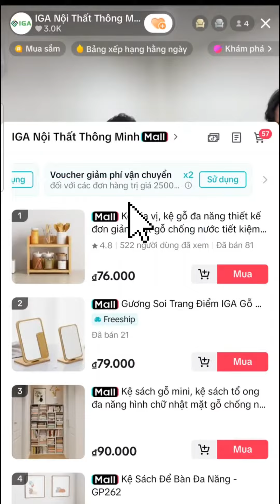Kệ đa năng Bobu IGA - GM05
Thông tin sản phẩm:

Đồ vật trong nhà ngổn ngang, bừa bãi mà không có nơi để sắp xếp bài trí nó một cách gọn gàng ngăn nắp? Đừng lo, đã có sản phẩm Kệ đa năng Bobu - GM05 IGA hiện đại cao cấp, một trợ thủ đắc lực trong ngôi nhà của bạn.

Kệ để đồ đa năng là một vật dụng không thể thiếu, xuất hiện hầu hết trong mọi ngóc ngách trong nhà do tính ứng dụng cao, linh hoạt của nó.

Sản phẩm sở hữu thiết kế tinh giản nhưng mang tính thẩm mỹ cao, chất lượng tốt, giúp không gian nhà của bạn trở nên gọn gàng. Với thiết kế hữu dụng này, việc sắp xếp đồ đạc sẽ trở thành thú vui mỗi ngày của bạn.

Tên sản phẩm: Kệ đa năng Bobu

Mã sản phẩm: GM05

Bài trí: lắp đặt tùy vị trí mong muốn

Yêu cầu lắp ghép: Có + Hướng dẫn lắp đặt

Có ngăn kéo: không

Chất liệu: gỗ công nghiệp MDF nhập khẩu cao cấp

Màu sắc:  màu trắng – vân gỗ, màu đen – vân gỗ

Dán chỉ cạnh: có

Bề mặt: gỗ phủ lớp Melamine dày dặn

Đặc tính sản phẩm:

Gỗ MDF cao cấp chống cong vênh, mối mọt, chống cháy
Lớp Melamine dày dặn chống thấm nước, trầy xước do va đập
Không có chất hóa học trên gỗ gây hại cho người
Dán chỉ cạnh cho ván gỗ luôn giữ được độ chắc không bị nứt gãy gỗ
Các tầng có kích thước vừa phải để sắp xếp đồ, sáng tạo trang trí
Khung thép chắc chắn, phủ sơn tĩnh điện chống gỉ, hao mòn, sự oxy hóa.
Dễ dàng vệ sinh lau chùi đơn giản
Dễ dàng di chuyển kệ vì khối lượng không đáng kể
Gỗ bền có hạn sử dụng lâu năm
Kích thước:  3 loại
3 tầng: dài 50cm x rộng 35cm x cao 63cm
4 tầng: dài 50cm x rộng 35cm x cao 105cm
5 tầng: dài 50cm x rộng 35cm x cao 135cm

Công năng:  Là sản phẩm có cấu tạo thông mình lắp ráp dễ dàng bạn có thể lắp ráp ngay khi nhận hàng và shop cung cấp phụ kiện hướng dẫn chi tiết. Là kệ đa năng nên có thể chứa bất cứ đồ vật khác nhau gọn gàng ngay ngắn, dùng để trang trí nội thất, làm mới không gian sống, kích thước phù hợp và không kén chọn không gian.

Thương hiệu: IGEA – IGA

Vận chuyển: Giao hàng trên toàn quốc

Chính sách:
Bảo hành 6 tháng, đổi trả 15 ngày.
Hổ trợ đổi trả sản phẩm nếu lỗi từ nhà sản xuất.
Tư vấn miễn phí trọn đời.

Để xem thêm sản phẩm cùng danh mục Kệ Đa Năng vui lòng bấm vào đây ➜